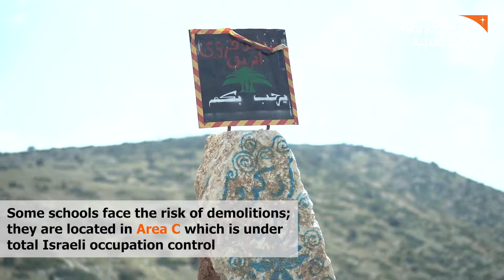World Vision - Tubas Project - Sep 2019